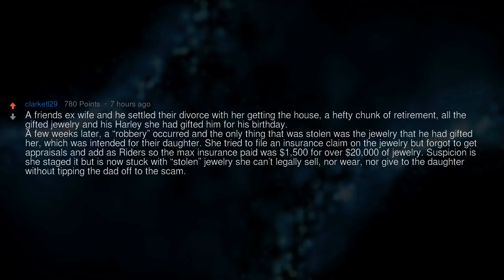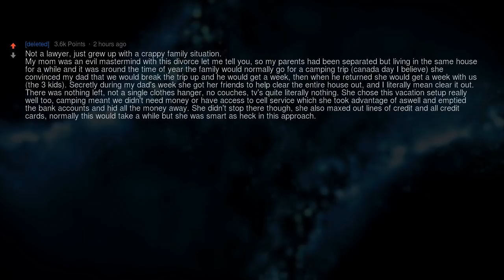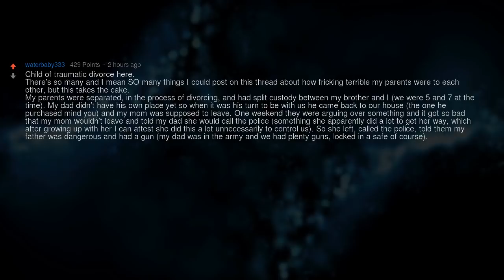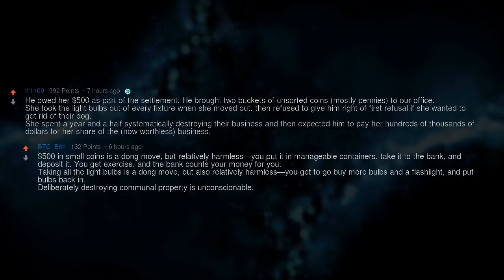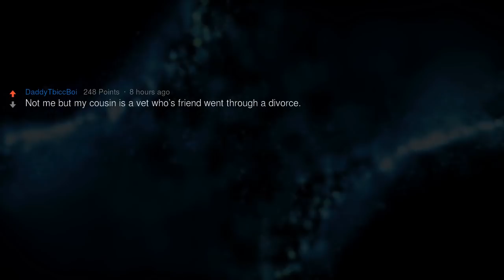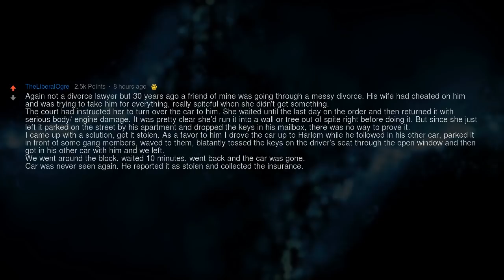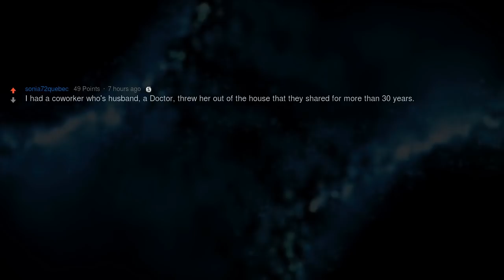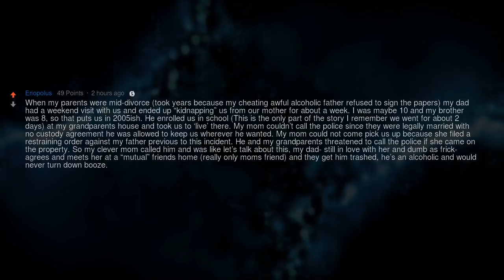Divorce Lawyers, What Is the Most Insane Way a Spouse Has Tried to Screw the Other?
Divorce lawyers of Reddit, what is the most insane (evil, funny, dumb) way a spouse has tried to screw the other?